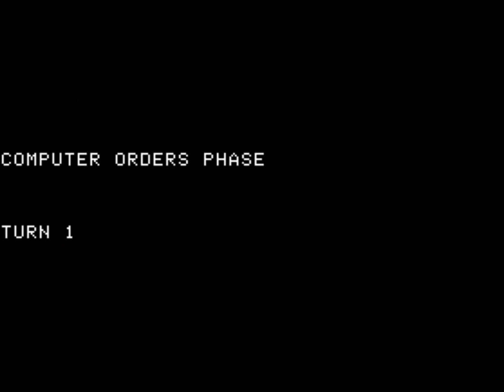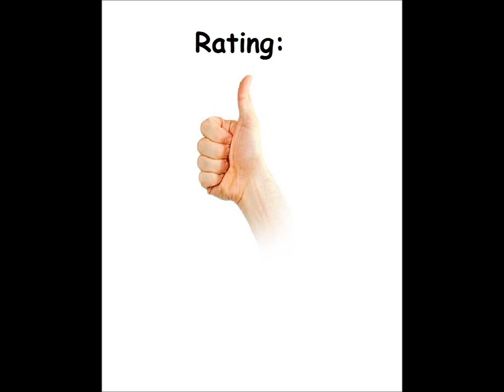Kampfgruppe for the Apple II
Came also out for:

Amiga
Apple II
Atari 8-bit
Commodore 64
DOS

Gamedescription:

A platoon-level tactical game of armored warfare that encompasses almost all ground weapons used on the Russian Front from 1941-45. The Game puts the player in command of either a German or Russian battle group. Kampfgruppe provides four historical and an infinite number of randomly created scenarios.

The historical scenarios: "Meeting engagement east of Bryansk" (July 7, 1942), "Attempted relief of Stalingrad" (December 17, 1942), "Attack toward Kiev" (November 3, 1943), "Attack toward Berlin" (March 22, 1945).

The game will automatically end after 20 turns (30 if there is an assault battle being played). However a game may be ended earlier or continue after it has ended if all sides agree. At the end of the game victory points will be awarded which will determine whether the battle was a draw or a marginal,substantive or decisive victory.

What I think:

It is an okay game, yet certainly not as good as other SSI games I've played.

And you have to get used to the controls and everything first (guess a manual is quite helpful there)